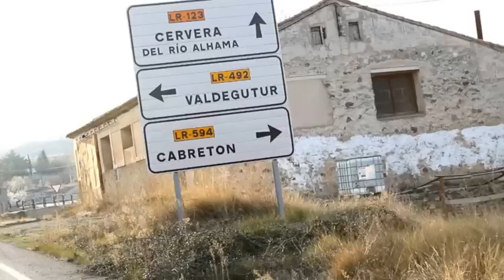FARDELEJOS CABRETON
Elaboración de los Fardelejos con Hortensia Lacruz Calahorra en su casa de Cabretón